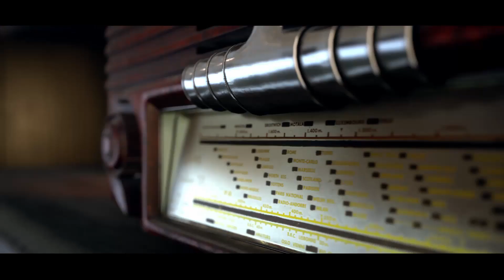Carlos Fueya, Playard Studios: Behind the scenes of Replica with Lenovo Workstations and NVIDIA RTX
A discussion and demo with Carlos Fueya, Playard Studios of how to create a M&E scene on the Lenovo ThinkStation P620 and NVIDIA RTX cards. A real-time short film, behind the scenes of Replica.